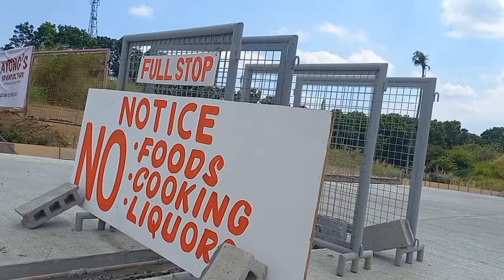Ayong's Park Water Adventure Silang Cavite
water part Adventure at Silang Cavite